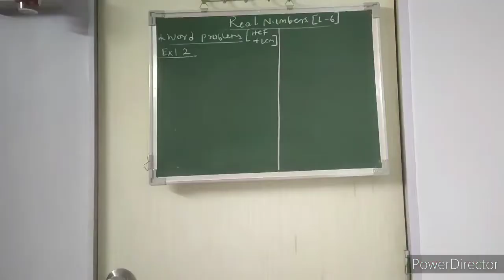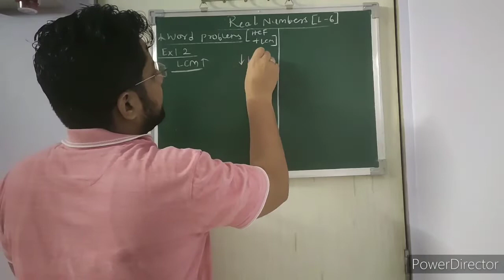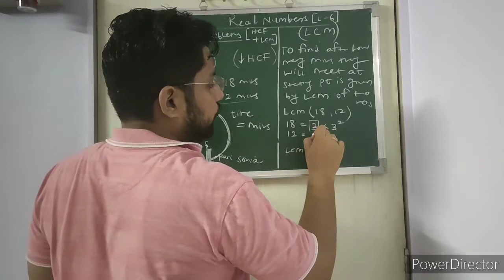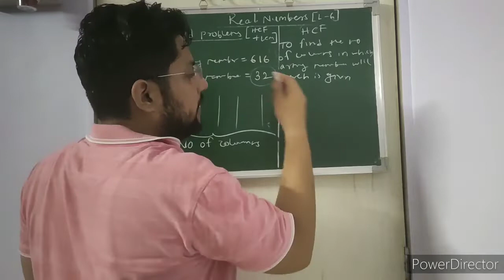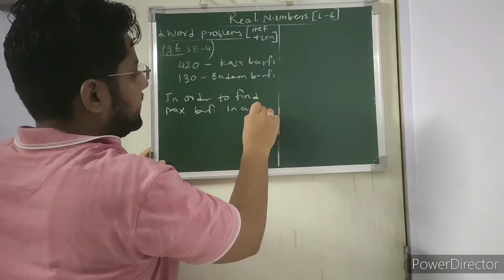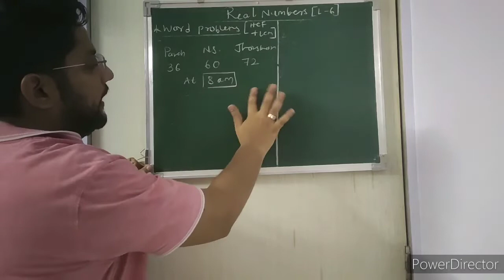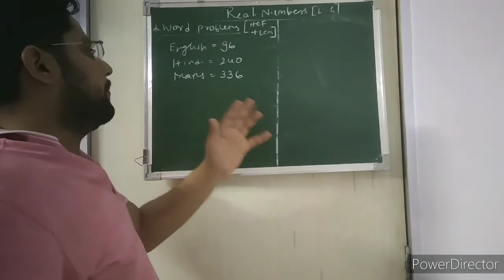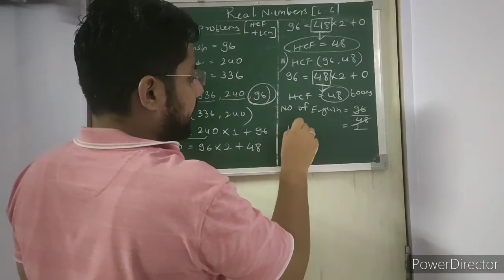Class 10 chapter 1 Real Numbers ( Part 6)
Class 10th CBSE Chapter 1Real numbers (Part 6)
Explained by Pratik sir which covers word problems based on HCF and LCM including NCERT + Extra Questions